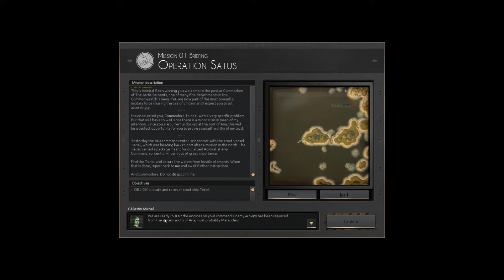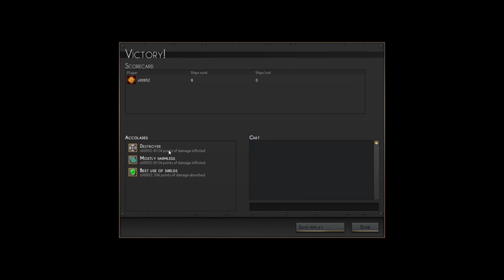Nick Ball Plays - Leviathan Warships - Mission 1